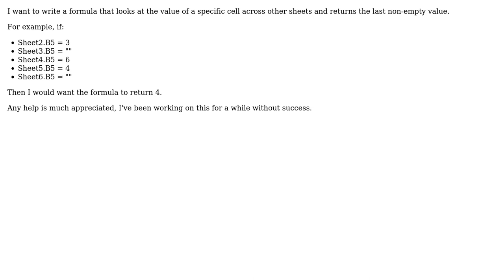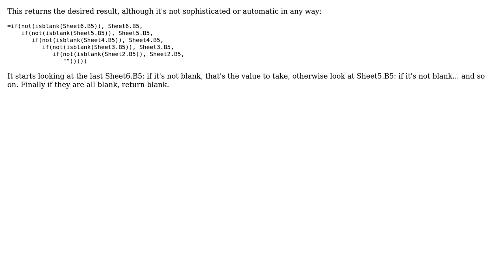Finding the last non-empty cell across multiple sheets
With thanks & praise to God, and with thanks to the many people who have made this project possible! You are responsible for your own actions.